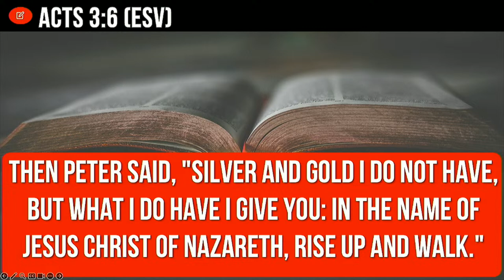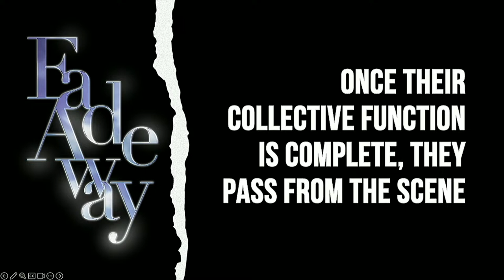ST L43 Last lecture